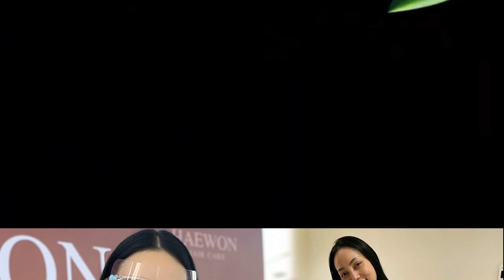จ๊ะ อาร์สยาม ใจหาย อีก 3 เดือน หมดสัญญาบ้านอาร์เอส เผยไม่ต่อสัญญา